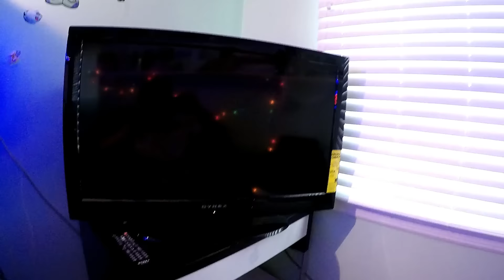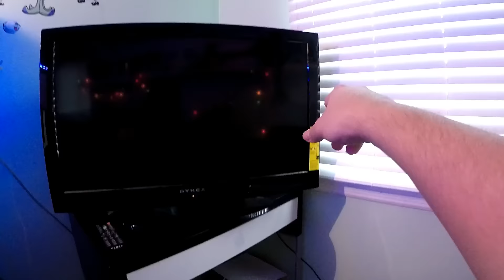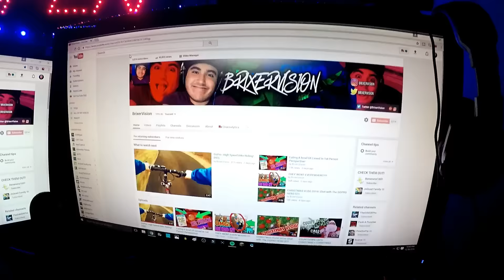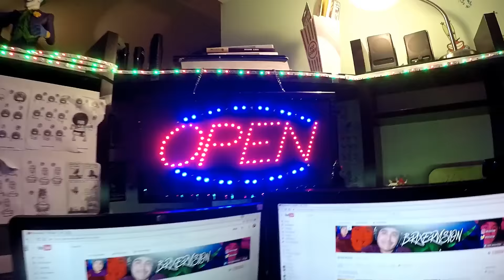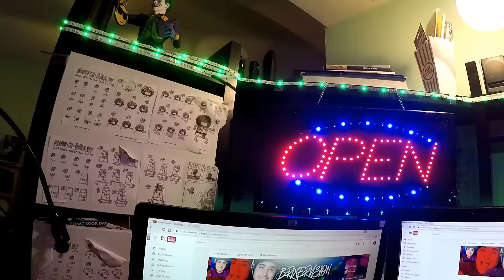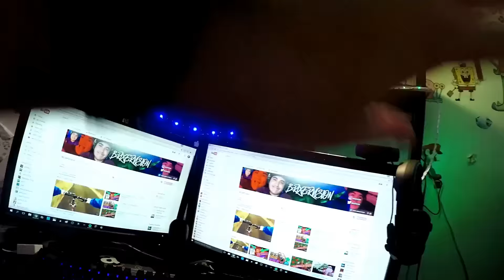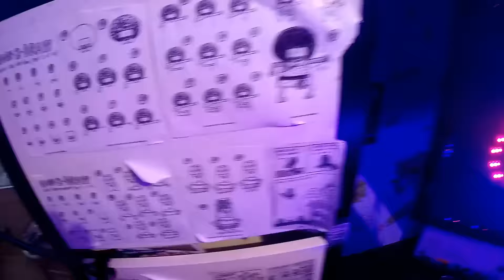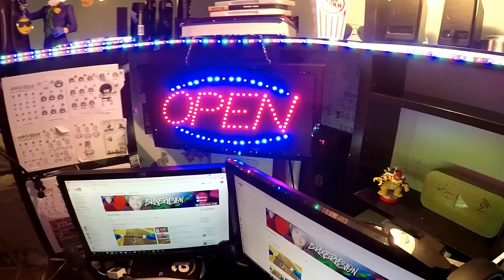WE HIT 3,000 SUBSCRIBERS!!! MOTIVATION FOR YOUTUBERS! (Gaming Setup)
MOTIVATION FOR YOUTUBERS! (Gaming Setup) I am soooo blown away with the success I have received on Youtube! First of all I have to THANK YOU sooooo much for always supporting me! You honestly have no idea how much I LOVE each and everyone of you! You means the absolute WORLD TO ME!!! I would never be able to hit 3K SUBSCRIBERS on Youtube without each and everyone of you! Now we have 3K! Youtube has always been something that I have valued! THANK YOU for being in my life! YOU CAN ACHIEVE ANYTHING IN LIFE!!! YOUR BEAUTIFUL AND YOUR AMAZING! "Just Keep Upload"- RomanAtWood! Have a fantastic day! Can we hit 50 LIKE?!?!

My Gaming Mouse

Pop Filter

Microphone I use

Open Sign Light

Headphones I use

Ps4 Charging Station

Xbox One Bundle I have

My Keyboard I use

HP Monitors

2nd Monitor

Xbox 350 Slim

JBL Bluetooth Speaker

Computer Speaker

Charging and Listening wire for Iphone 7 and 7+